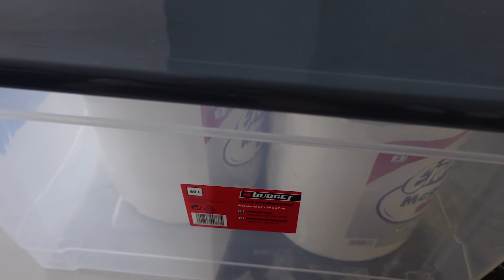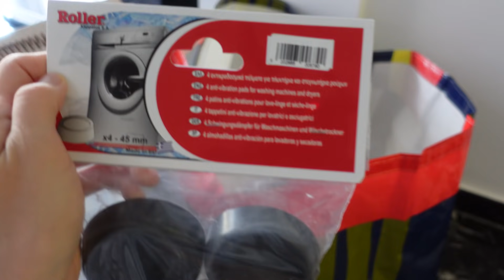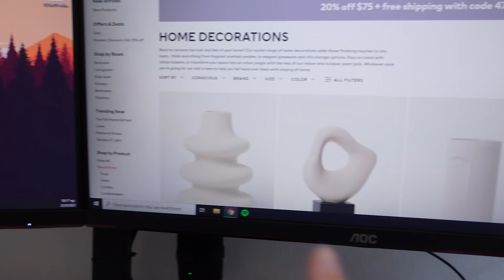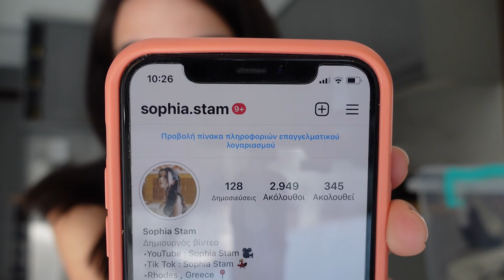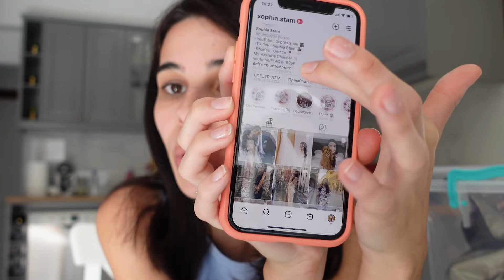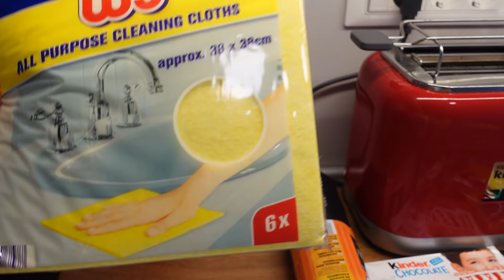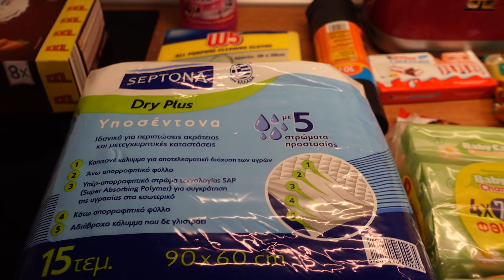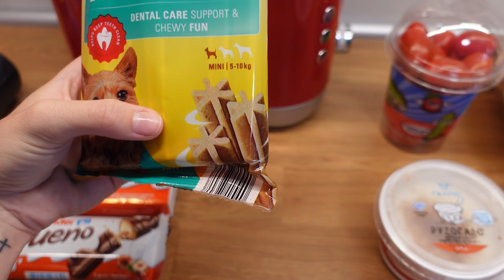SuperMarket Haul | Vlog | Sophia Stam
Στο σημερινό vlog θα σας δείξω τι αγοράσαμε από τα praktiker, αλλά και super market haul που μου ζητάτε εδώ και πολυ καιρό να σας κάνω. Ελπίζω να σας άρεσε το σημερινό βίντεο super market haul |vlog
Βρείτε με εδώ:
Τα λέμε στο επόμενο βιντεάκι!! xxx